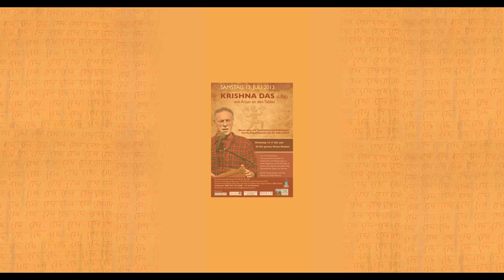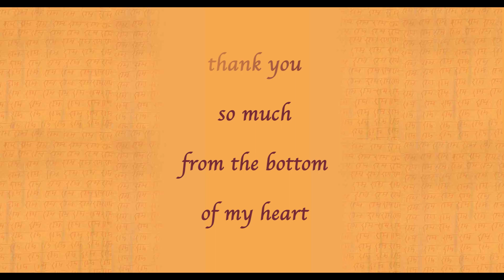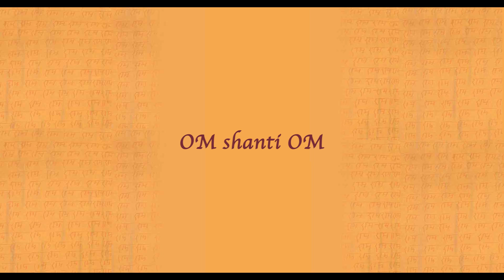🕉️ Krishna das LIVE @ Zürich 2013 * Workshop & Concert * IMPRESSIONS *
RAM RAM
Impressions from the Live-Event by  Krishna das @ Zürich 2013. It was and is an another unforgettable day with KD.

Dedicated to Neem Karoli Baba, Krishna das and all devotees in search of Truth.